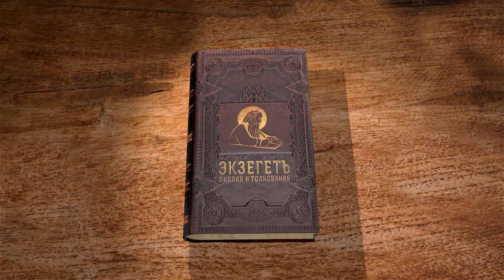Книга пророка Аввакума. Глава 2. "Праведный доверяет Богу" Священник Антоний Лакирев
В сегодняшнем видео вместе со священником Антонием Лакиревым продолжаем цикл бесед на книгу пророка Аввакума. Читаем главу 2.
Вводное замечание о получении пророком излагаемого в этой главе второго Божественного ответа.
Засвидетельствованная самим Богом важность этого ответа и откровения и отношение к отдаленному будущему.